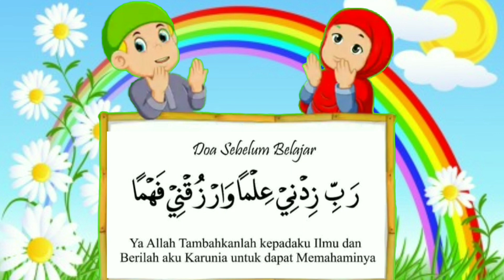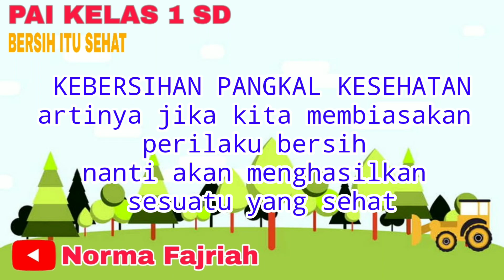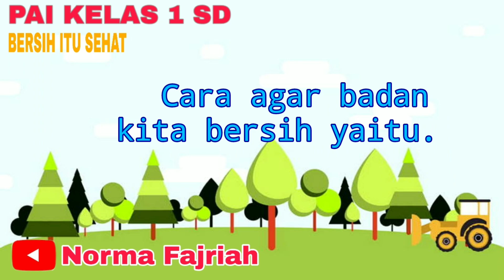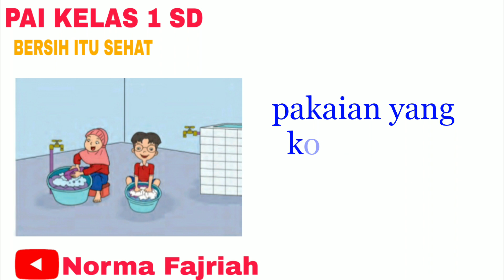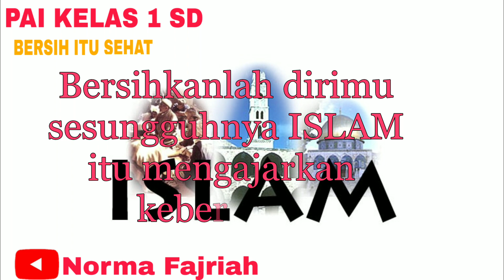Materi PAI Kelas 1 SD||Bersih itu Sehat||Hidup Bersih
Bismillah..
Video pembelajaran kali ini berisi materi Pendidikan Agama Islam untuk kelas 1 Sekolah Dasar dengan Tema Bersih itu Sehat subtema Hidup Bersih.
Semoga video pembelajaran ini bisa bermanfaat untuk semuanya.
Terima kasih.
kelas 1
bersih itu sehat
hidup bersih